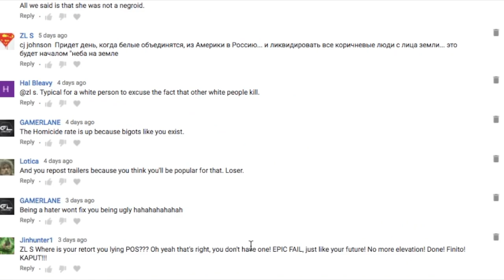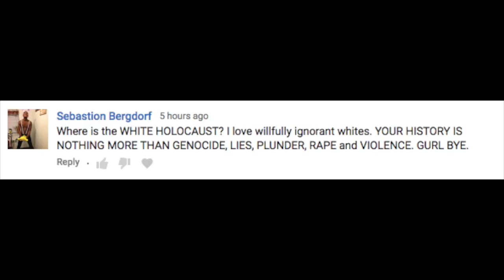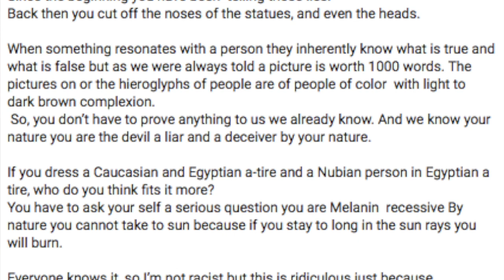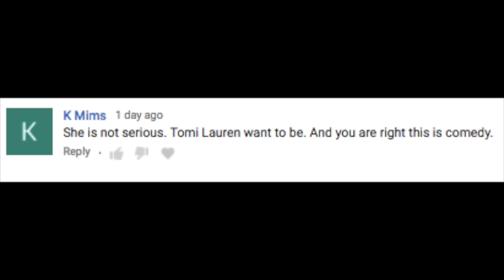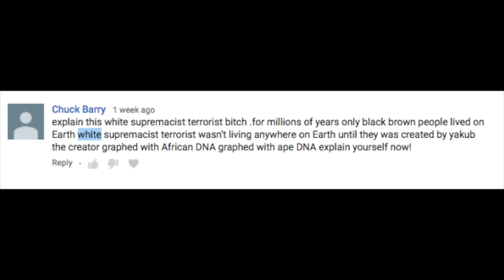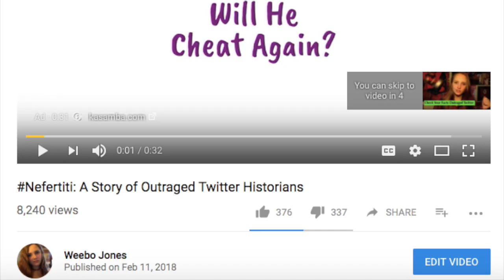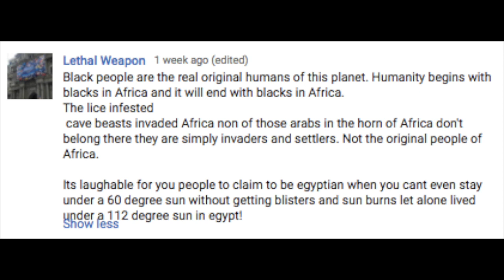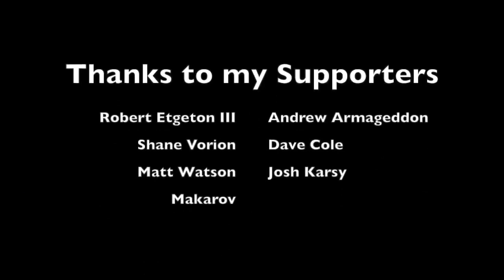A Tale of Kangs Part 2: A Divine Comedy: Inside the 6th Circle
Lets play a drinking game kids-
Take a Sip:
Every time the term white is mentioned
Every time someone mentions the constitution of my skin in direct sunlight
Take a Shot:
Every time the word Invasion, Genocide or Holocaust is mentioned
Every time Weebo loses her shit
Drink:
Every time the English language is butchered take a drink

Thanks to my Patrons:
Makarov
Josh Karst
Shane Voirin
Robert Etgeton III
Andrew Armageddon
Dave Cole
Matt Watson